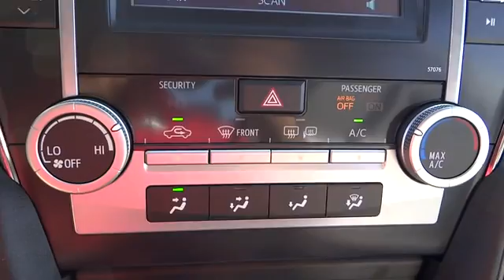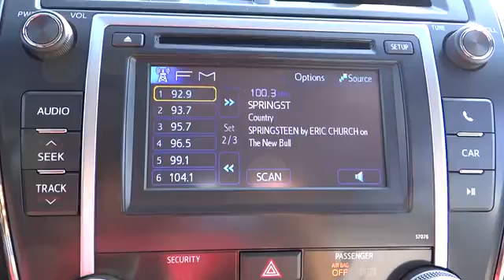2013 Toyota Camry - 4dr Car Conroe, The Woodlands, Spring, Tomball, Houston Conroe TX 6622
2013 Toyota Camry  - Stock#: 662255 - VIN#: 4T1BF1FK9DU662255

Gullo Toyota
500 I-45 South